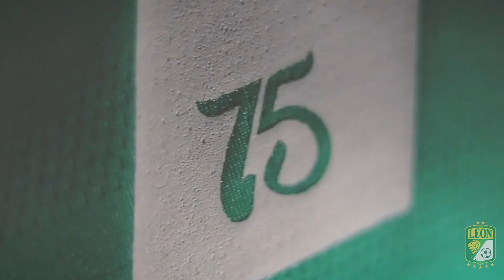¡Nacho está de vuelta!